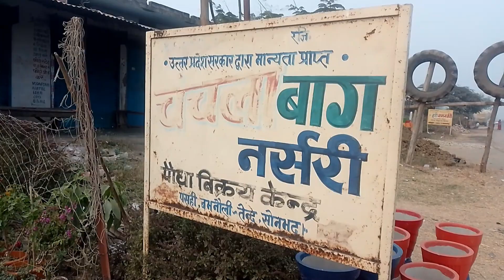चंचला बाग नर्सरी बभनौली हिंदूवारी सोनभद्र|chanchla bag nursery bavanahalli hindwari sonbhadra vlogs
vlogs videos blogs video
hindwari mod, chanchla bag nursery phoolon ka nursery Yahan per har prakar ka aapko ful mil jaega niwari mod banauli

hindvari bajar ka video
hindwari market ka video
hindvari market
hindvari bajar
hindvari
hindvari sonbhadra ka video
hinduwari sonbhadra ka najara
sonbhadra Hindu ka video
hinduwari market ka najara
hinduwari bajar ka najara
hindvari market sonbhadra ka video
hinduwari Bazar sonbhadra ka video
hinduwari market
hindvari bajar
hinduwari bajar ka video
हिंदूवादी मार्केट का वीडियो
हिंदूआरी बाजार का वीडियो
हिंदूवादी मार्केट
हिंदूवादी बाजार
हिंदूवादी सोनभद्र का वीडियो
हिंदूआरी

I make video with all permission and rules and regulation.
only. This channel does not promote or encourage any illegal. The channel is no way responsible for any misuse of the information.

is video se Kisi ko Koi Hani Nahin hai  🙏

🌼 keep supporting me guess 🙏🏻

 आप सभी का हमारे चैनल में आने के लिए धन्यवाद 🙏🏻
🙏🏻 भगवान से यही प्रार्थना है कि आप सभी हमेशा खुशहाल रहें 🙏 धन्यवाद 🙏🏻